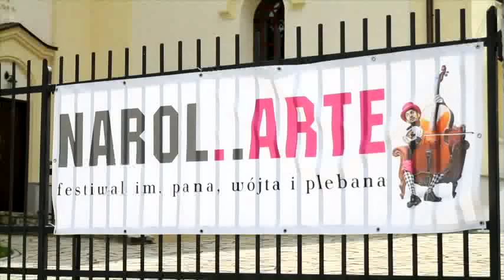The Golden Age of the Russian Guitar, Part 1 out of 13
A solo recital by Oleg Timofeyev, given in Narol, Poland, on August 27, 2012 -- the performer's attempt to show how the seven-string guitar was developed in Russia by the Czech and Polish composers.  Also, the Ukrainian musical genres were very popular -- dances titled "Kozak" and variations on Ukrainian songs.

Camera:  Witold Roy Zalewski (TradiRadi)
Sound: Witold Roy Zalewski (on H2n Handy Recorder)